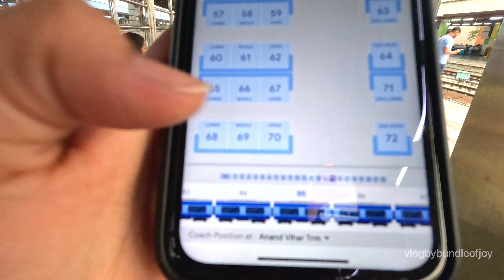{ काशी विश्वनाथ } Varanasi Kashi Tour Guide | Kashi Vishwanath Jyotirlinga| Banaras| Day-1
काशी विश्वनाथ मंदिर भगवान शिव को समर्पित एक प्रसिद्ध हिंदू मंदिर है। यह भारत में उत्तर प्रदेश के वाराणसी में स्थित है। मंदिर पवित्र गंगा नदी के पश्चिमी तट पर स्थित है, और शिव मंदिरों में सबसे पवित्र बारह ज्योतिर्लिंगों में से एक है। मुख्य देवता को श्री विश्वनाथ और विश्वेश्वर के नाम से जाना जाता है, जिसका शाब्दिक अर्थ ब्रह्मांड का भगवान है। काशी विश्वनाथ मंदिर को हिंदू शास्त्रों द्वारा शैव संस्कृति में पूजा का एक केंद्रीय हिस्सा माना जाता है। इसे मुस्लिम शासकों द्वारा कई बार ध्वस्त किया गया था, हाल ही में औरंगज़ेब द्वारा जिसने इसके स्थान पर ज्ञानवापी मस्जिद का निर्माण किया था। वर्तमान संरचना सन् 1780 में मराठा शासक, इंदौर की अहिल्याबाई होल्कर द्वारा एक निकटवर्ती स्थल पर बनाई गई थी। 1983 से, मंदिर का प्रबंधन उत्तर प्रदेश सरकार द्वारा किया जाता है।

00:00 Delhi to Banaras
03:09 - 05:00 Best hotel in banaras
06:20- 09:25 banaras ka rahasmayi kuva
09:25 - 12:20

Video content is my own. Please do not copy.